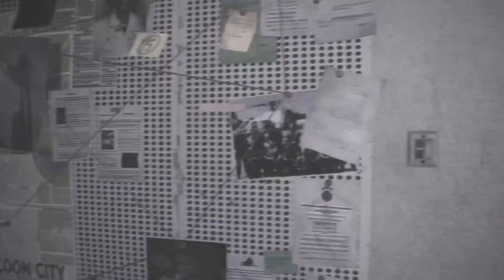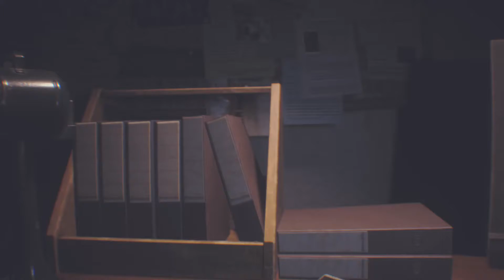Resident Evil 3 remake (part 1)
I hate nemesis. This remake is bad. Not many people like it.